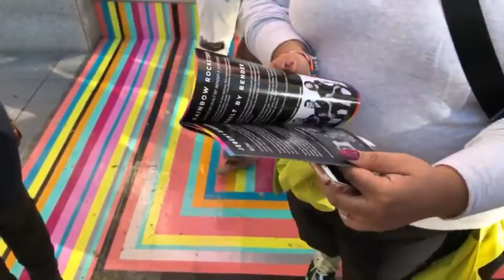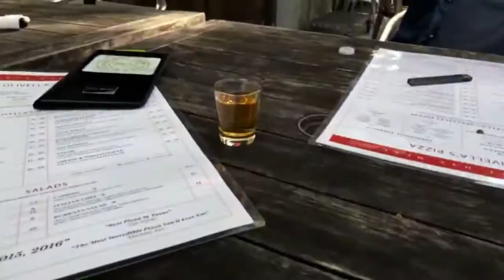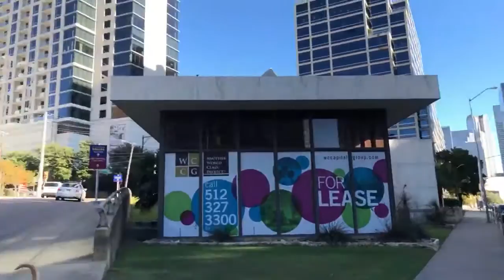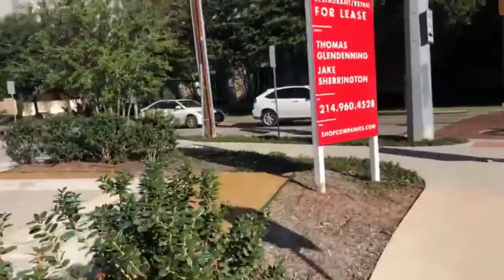Hanging with Hank Gowdey